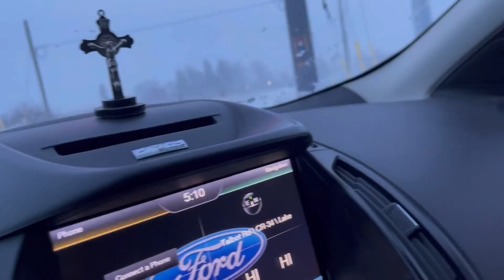SNOW STORM IN CANADA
It's the first snow storm this winter season here in Canada. The snow is not much, but the wind was strong, and my wifer was broken due to snow that why I up so my speed was only 40 to 50. It was difficult because it might be slippery because the road was made of snow and there was still no cleaning of the road and the my co-worker was stranded due to the thickness of the snow, he was shoveling for about an hour, god bless and happy new year and always be careful, thank you